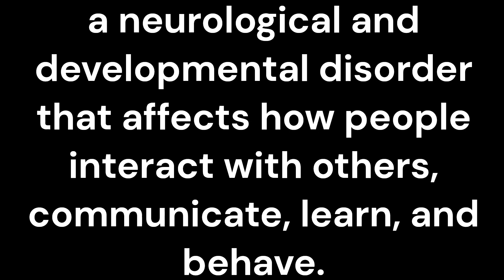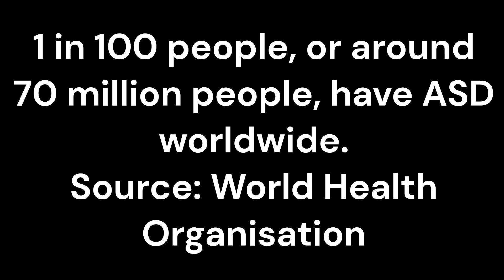Diagnosing Sunny Section 0 (LINK TO PLAYLIST IN DESCRIPTION)